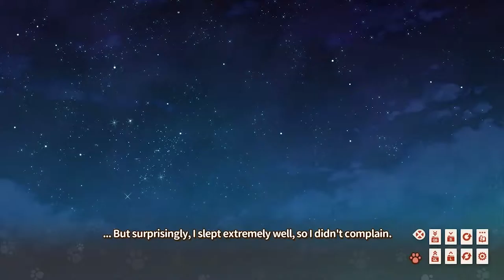MY ROOM IS PINK?! | Part 13 | Nekopara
Oh well, at least it's super duper fluffy and comfy!

About the Nekopara game:
What's NEKOPARA? Why, it's a cat paradise!

Kashou Minaduki, the son of a long line of Japanese confection makers moved out to open his own shop "La Soleil" as a patisserie.

But upon moving out, hidden amongst his things were two of the catgirls, Chocola and Vanilla, that the family had been raising. When he tried to send them back, they begged and pleaded until he gave in and now they've opened La Soleil together.

See the Sayori NEKO WORKs・mascots Chocola and Vanilla like never before, moving, and in full voice on screen. And now with the E-mote System, the characters smoothly move on screen changing expression and poses in countless ways.